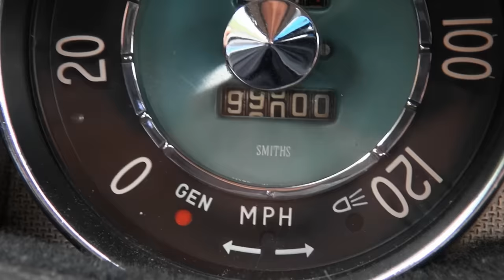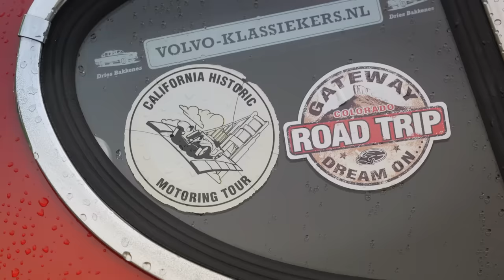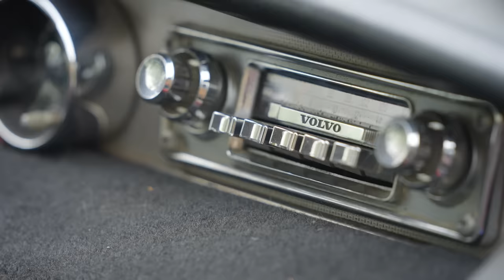The 3 MILLION-MILE VOLVO: Driving the worlds most driven car | The Next Big Thing | Ep. 208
Irv Gordon put 3 MILLION miles on his Volvo P1800, setting a Guinness World Record for the most driven non-commercial vehicle. In this exclusive first drive, Magnus Walker becomes the first person outside of Volvo to drive the car since Irv's passing and goes on a very special ride with Irv's friend and mechanic Nino Gambino.

Episode chapters:
00:00 Cold Open
00:22 Introduction
01:03 The Saint
01:27 Meet Irv Gordon
02:24 Irv's mechanic
03:32 Why Irv loved to drive
04:12 The best thing about the car
05:00 How Nino came to Volvos
06:10 Irv's legacy
06:51 Conclusion